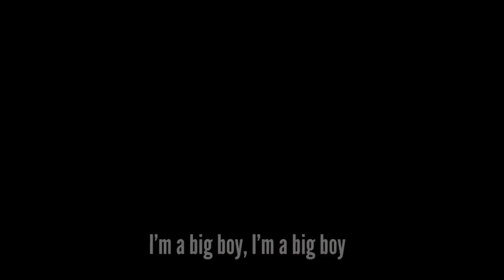BLACK RIDER BEHIND THE SCENES taping @ September 13, 2023.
CHALECO BOYZ...